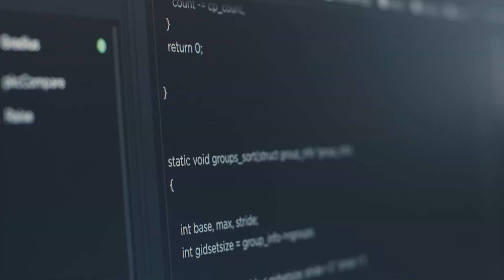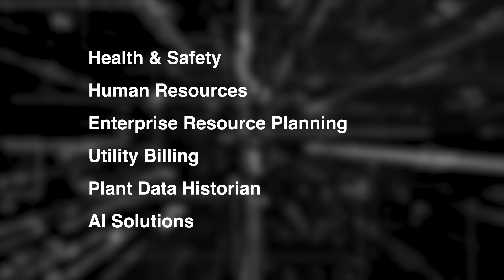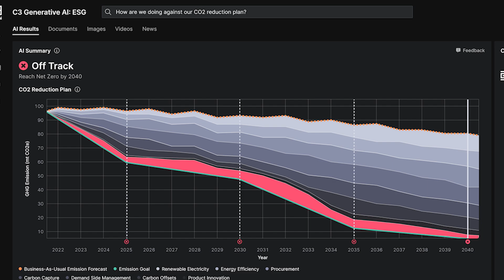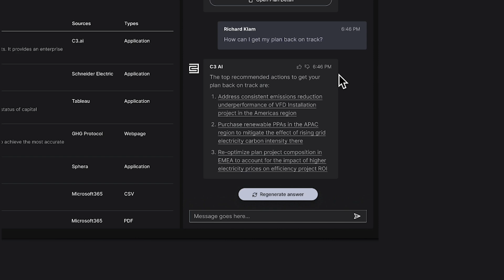C3 Generative AI Use Case: ESG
Learn how C3 Generative AI accelerates digital transformation efforts using a natural language interface to rapidly locate, retrieve, and present relevant data across the entire corpus of an enterprise’s information systems.

C3 Generative AI for ESG enables chief sustainability officers, reporting managers, and analysts to meet ambitious ESG commitments. Using a conversational natural language interface, C3 Generative AI provides real-time access to timely, accurate information and provides streamlined opportunities to take action.

Accelerate decision-making across your business and meet your ESG commitments. See how C3 Generative AI boosts efficiencies across management and data science teams to reach their emissions goals with rapid time to insight.

C3 AI is the world's leading Enterprise AI software provider for accelerating digital transformation.